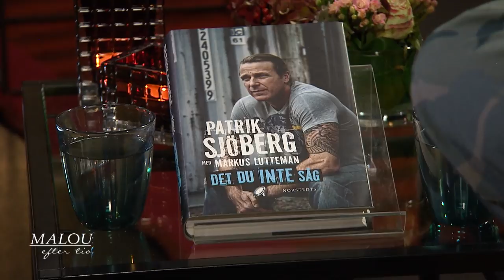Sjöberg: "Bisarrt att ens egen mamma kan säga så" - Malou Efter tio (TV4)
Malou Efter tio i TV4 från 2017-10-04: Patrik Sjöberg har gått i terapi för att bearbeta de sexuella övergrepp han utsattes för av sin tränare. Han berättar om de överraskande svaren det gav honom och om bitterheten han känner mot sin mamma.